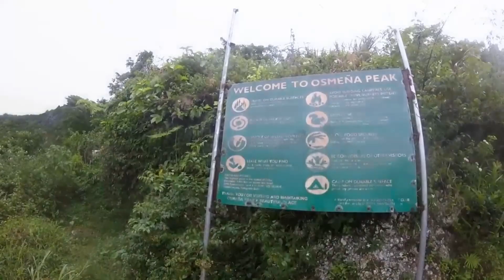OSMEÑA PEAK - DALAGUETE CEBU | CONQUERING THE HIGHEST POINT OF CEBU | Team Himarat with SDAdventure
Osmeña Peak in Dalaguete Cebu is a 3 hours travel from Cebu City.

Standing tall at 1072 MASL - Osmeña Peak is considered the highest mountain or point of Cebu.
The mountain is very famous to all mountain climbers, trekkers, tourists for its cluster of green jagged hills like that of Chocolate Hills in Bohol.

Reaching the peak is an easy climb, it would take you 20 mins to get to the top from the jump off area. Since we love hiking, the team started trekking from Mantalongon Public Market, the most common jump off area for hikers, this would take you 2 hours to reach the peak (slow-paced) hike.

You can do overnight camping here, with a very minimal environmental fee of 50.00. When camping, I suggest to observed Leave No Trace Principles in order to preserved the beauty of the mountain.